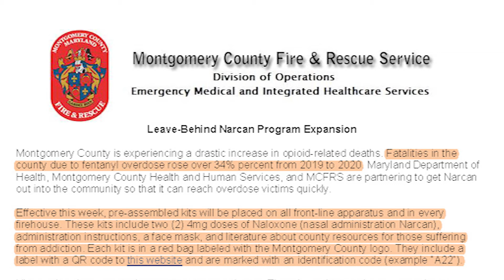Chief Goldstein Message 69 August 2021